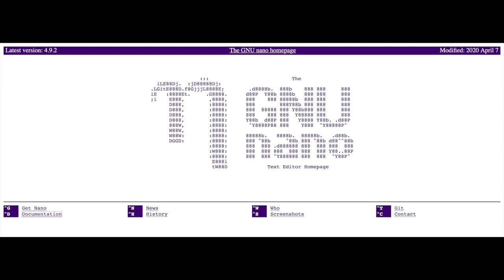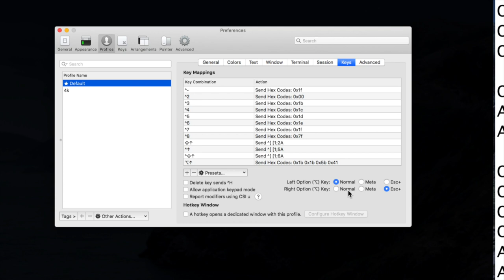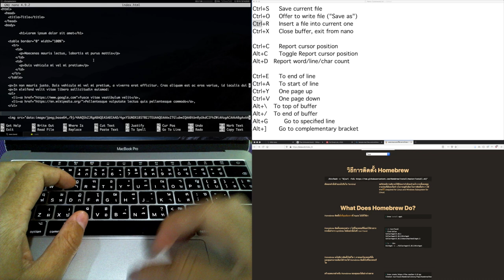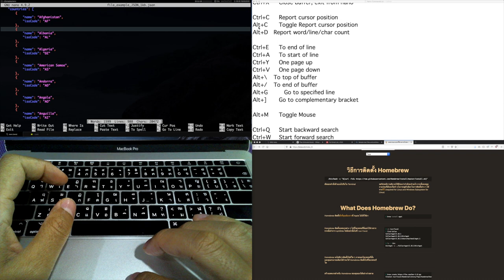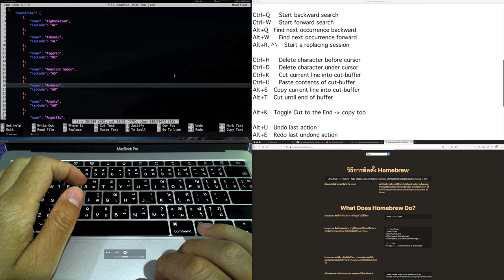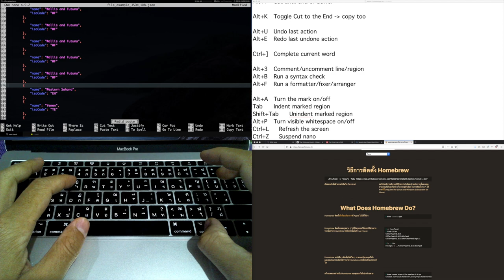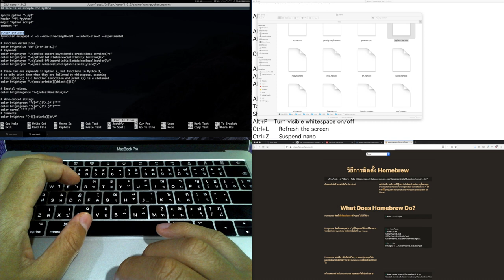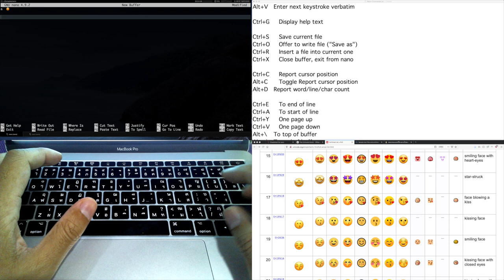Nano Editor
เพิ่งล้างเครื่องใหม่ ลง Nano ใหม่ด้วยเลยอัดคลิปไว้สักหน่อย คลิปนี้เป็นการแนะนำ ไม่ใช่คลิปชักชวนเข้ารีด 🤫🤫